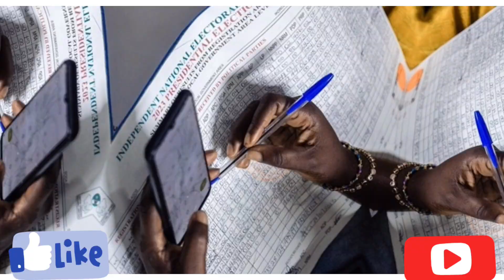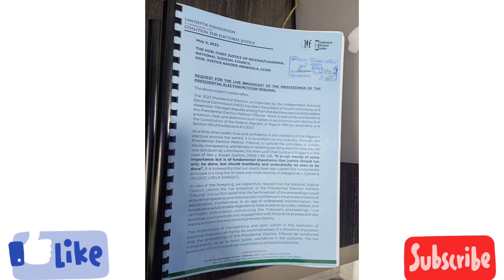Peter Obi Çhalleñgë Tinubu, Cøurt Issués Frésh Ordérs Tø Tinubu & APC, Filè Rèspønsè To Oppósitioñ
Peter Obi Çhalleñgë Tinubu, Cøurt Issués Frésh Ordérs Tø Tinubu Änd APC To Filè Rèspønsè Oppósitioñ